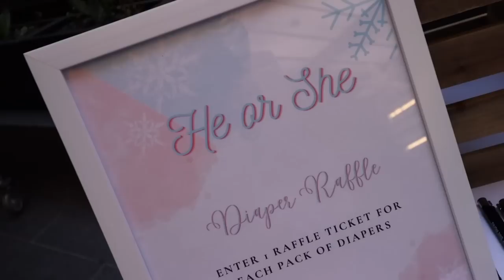IS IT A BOY OR GIRL?!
WE WENT TO TRICIA & KAM'S GENDER REVEAL!!